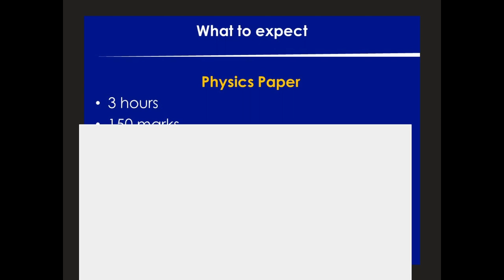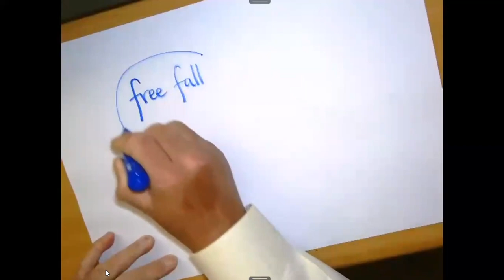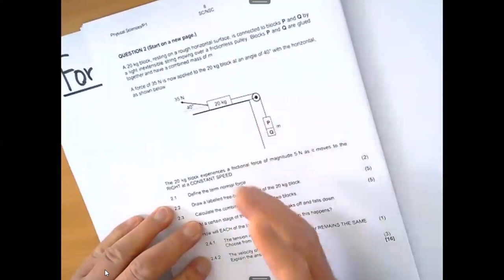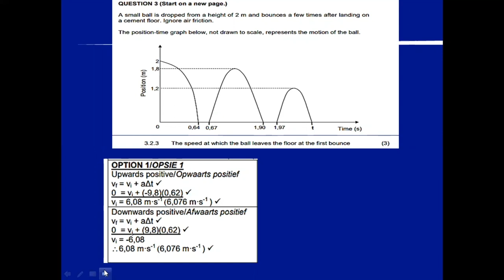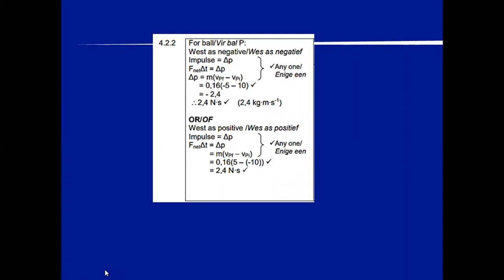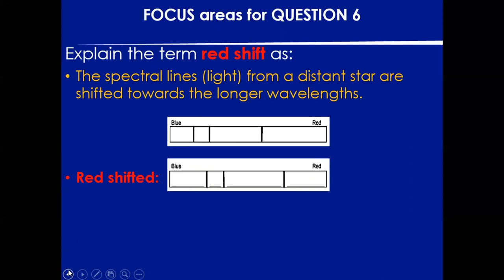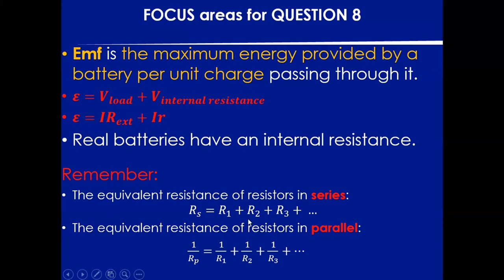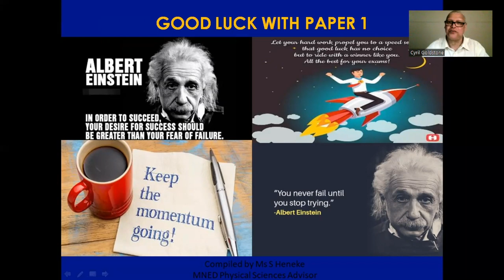Metro North Final Push 2022 - Physical Sciences Paper 1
The aim of this resource is to assist with the final NSC Exam preparations.

Link to past papers:
WCED ePortal

CHAPTERS
00:00:00 Introduction: Distribution of content
00:00:56 Introduction: Layout of Paper 1
00:02:08 Introduction: Information Sheet
00:09:43 Introduction: How to prepare for the exam
00:11:03 Introduction: The day of the exam
00:21:27 Introduction: Tips for Paper 1
00:28:24 Introduction: Closing remarks
00:32:32 Physics: Multiple-Choice Questions - Question 1 Focus areas
00:35:41 Physics: Multiple-Choice Questions - Question 1 Nov 2020
01:05:34 Physics: Newton's Laws - Question 2 Focus areas
01:12:17 Physics: Newton's Laws - Question 2 Nov 2020
01:34:07 Physics: Vertical Projectile Motion - Question 3 Focus areas
01:56:18 Physics: Vertical Projectile Motion - Question 3 Nov 2020
02:25:03 Physics: Momentum & Impulse - Question 4 Focus areas
02:35:36 Physics: Momentum & Impulse - Question 4 Nov 2020
02:53:17 Physics: Work, Energy, Power - Question 5 Focus areas
03:00:52 Physics: Work, Energy, Power - Question 5 Nov 2020
03:27:49 Physics: Doppler Effect - Question 6 Focus areas
03:36:32 Physics: Doppler Effect - Question 6 Nov 2020
03:44:43 Physics: Electrostatics - Question 7 Focus areas
04:02:23 Physics: Electrostatics - Question 7 Nov 2020
04:11:16 Physics: Electric Circuits - Question 8 Focus areas
04:32:07 Physics: Electric Circuits - Question 8 Nov 2020
04:40:18 Physics: Electrodynamics - Question 9 Focus areas
04:54:30 Physics: Electrodynamics - Question 9 Nov 2020
05:01:49 Closing: Other resources